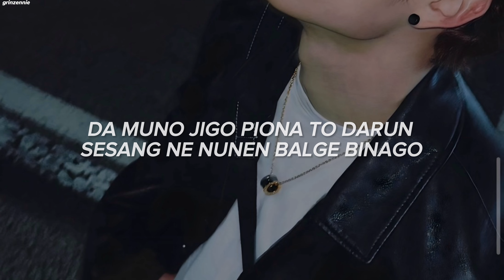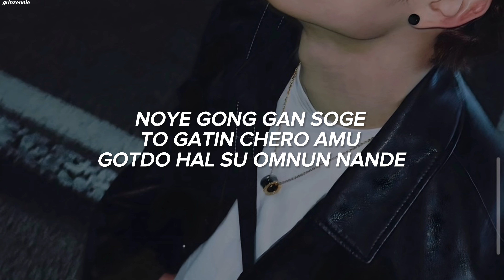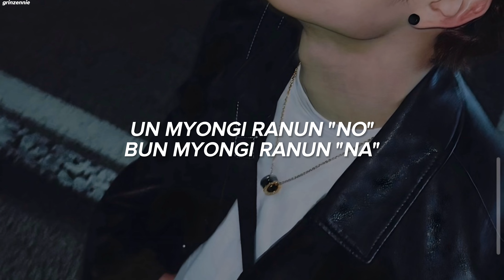[SKZ RECORD] Bang Chan, I.N - 'Black Hole' Easy Lyrics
Artist : Bang Chan, I.N
Song : Black Hole
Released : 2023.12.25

Bang Chan, I.N “Black Hole" | [Stray Kids : SKZ-RECORD]
youtu.be/4cQtrZM0zrg?si=hXdOSd4viArHtjkO